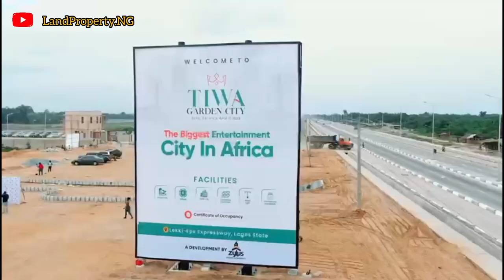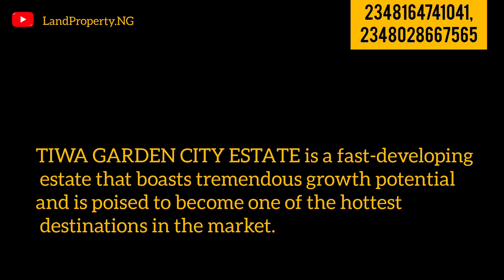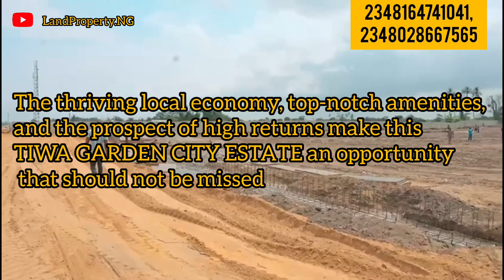Breaking News: Popular Comedian AY Bought TIWA GARDEN ESTATE Ibeju Lekki Opposite Lekki Airport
Are you looking for the ultimate balance of work, life, and family?

Look no further than Tiwa Garden City Estate, the SMART CITY FOR SMART PEOPLE.

Nestled in the heart of the booming Ibeju Lekki area of Lagos, Nigeria, this luxurious development combines cutting-edge technology with the serene beauty of nature to create the perfect environment for quality living.

Imagine waking up to the sound of birds singing and the fresh scent of nature, while still being just a stone's throw away from world-class universities, international airport, and business opportunities.

Imagine being able to raise your family in a safe and secure community, while still being able to achieve your career goals and enjoy your free time.

All of this and more can be yours at Tiwa Garden City Estate.

You can secure your own piece of paradise at a pre-launch price that won't break the bank.

 GARDEN CITY ESTATE PRELAUNCH PRICE
Choose from a variety of plot sizes, ranging
TIWA GARDEN CITY

INITIAL DEPOSIT is
2 MILLION NAIRA

and you can spread payment for up to 18 months.

TIWA GARDEN CITY ESTATE COMMERCIAL PRICE

SIZE :  1000SQM
N45,000,000

INITIAL DEPOSIT
5 Million Naira

Don't miss out on this incredible opportunity to lock in your future and secure your own piece of luxury at Tiwa Garden City Estate.

NOTE Tiwa Garden City Estate Prices are set to increase from MARCH 1ST, 2023, so act fast and secure your plot today!

BUY  Tiwa Garden City Estate AT THIS PRELAUNCH PRICE NOW

not want.